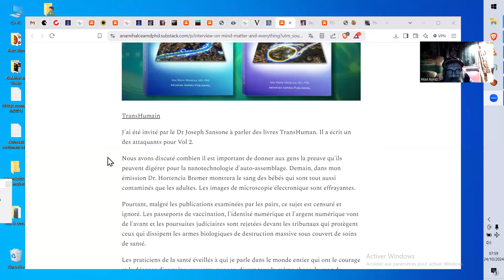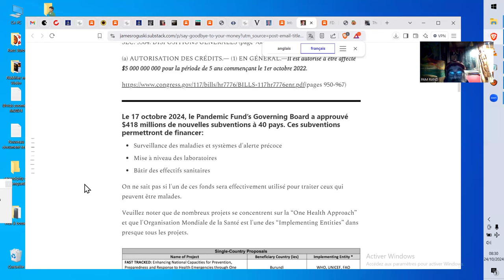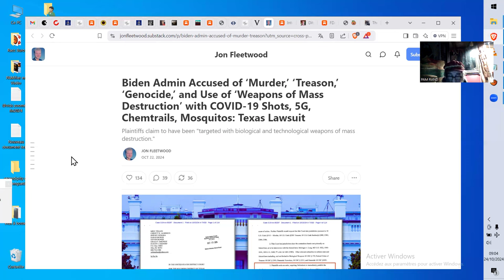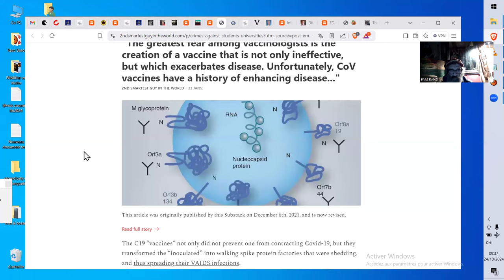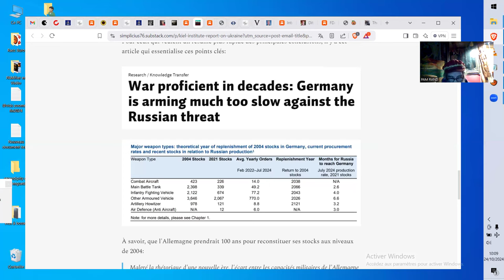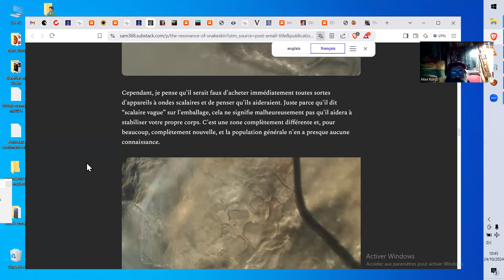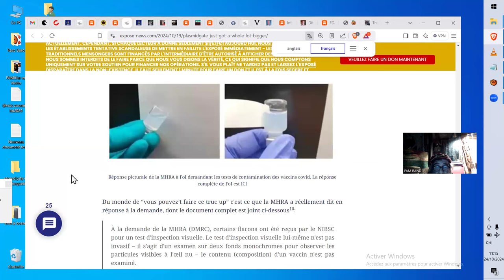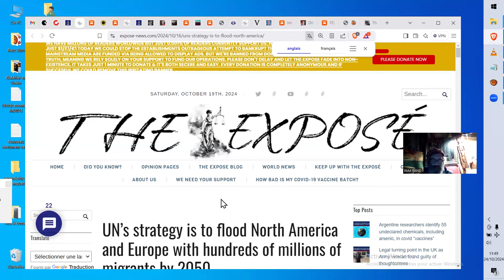Quelques POTENTIELS REVERS de FORTUNE pour BUGPHARMA au 24.10.2024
Sources :
Les Fuites du Renseignement Israélien

FDA, CDC, NIH, & WHO Stockpile Vaccines for Global 2024-25 H5N1 Grippe pandémique

Interview sur Mind Matter et Tout le reste Avec Dr Joseph Sansone À propos de TransHuman Vol 1+2

Administration Biden Accusée de ‘Meurtre,’ ‘Trahison,’ ‘Génocide,’ et Utilisation de ‘Armes de Destruction de Masse’ avec COVID-19 Coups, 5G, Chemtrails, MosquitOGMs: Texas Lawsuit

Un Homme Se Réveille sur la Table d'Opération alors que les Médecins Récoltaient ses Organes – Le Système Médical Place une Valeur Plus Haute sur Vos Organes que sur Votre Vie

Comment les injections de covid causent le cancer et comment le vaincre

CRIMES CONTRE LES ÉTUDIANTS: Universités ENCORE favorables aux obigatoires "Vaccins" Grippe & Covid

La Protéine Spike Dérivée de l'ARNm Vaccins Négativement Impact Bénéfique Bactéries dans l'intestin?

Gangsters de Bollywood: Comment les Pouvoirs Mondiaux et les Cartels utilisent les Tactiques d'Assassin pour réduire au Silence les Dissidents

La résonance de la peau de serpent
La réorganisation des structures tissulaires - également dans le corps humain..

La Peine de Mort continue d'être un Outil Malade pour De Nombreux Leaders Américains
Exemple du père accusé à tord de crime par syndrome du bébé secoué faussement attribué (... à autre chose que la vaX précédente (ndt ))

Et sur Yt :
Exiled Brain Surgeon: DARPA Mind Control, Quantum Biology & Sunlight Medicine | Dr. Jack Kruse
Danny Jones

BREAKING HORRIFIC UPDATE: ADN de Singe Vert infecté par le VIH trouvé dans COVID-19 "Vaccins" - Le génome humain est définitivement altéré

Au moins 55 Éléments Chimiques Non Déclarés trouvés dans les Vaccins COVID-19 d'AstraZeneca, CanSino, Moderna, Pfizer, Sinopharm et Sputnik V, avec Precise ICP-MSAt

Déclaration de Guerre Contre les Thérapies Iatrogènes du Cancer Principal pour le Profit et le Génocide
le protocole Joe Tippens

UN’s strategy is to flood North America and Europe with hundreds of millions of migrants by 2050